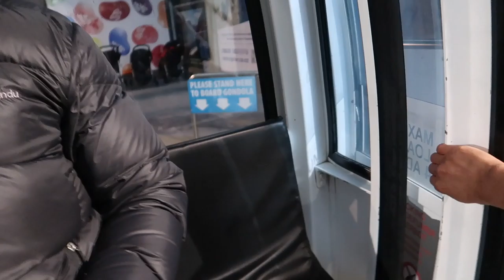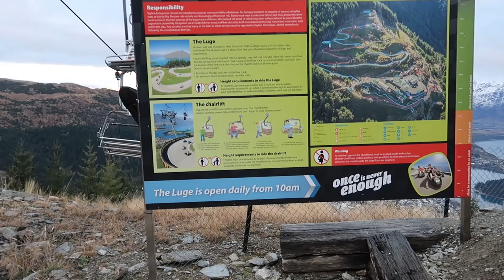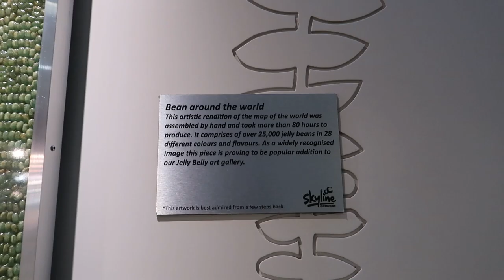Skyline Queenstown in New Zealand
👉 Canva Pro - we have a DEAL

Enjoy an uplifting adventure on the iconic Skyline Gondola - marvel at the panoramic views of Queenstown 450 metres above ground, onboard the steepest cable car lift in the Southern Hemisphere!

As the gondola ride takes you up Bob's Peak, see the iconic sights of Queenstown such as Lake Wakatipu and The Remarkables, providing plenty of photo opportunities

Enjoy a taste sensation developed to tantalise even the most sophisticated palate at the Skyline Queenstown Jelly Belly Store. You can choose from an entire wall of Pick 'n’ Mix beans, dare to compare and try your luck on the Bean Boozled winning wheel and view masterpieces created entirely out of Jelly Beans!